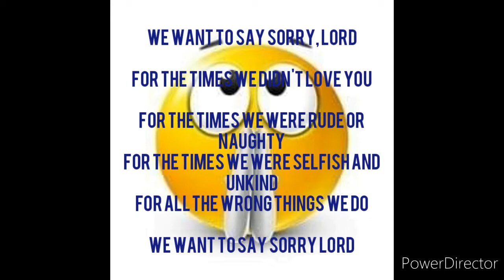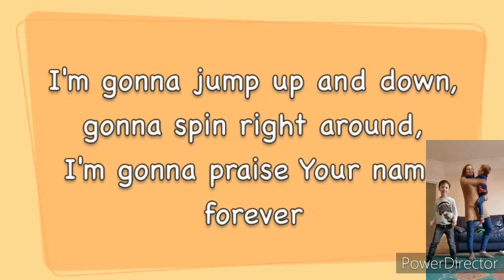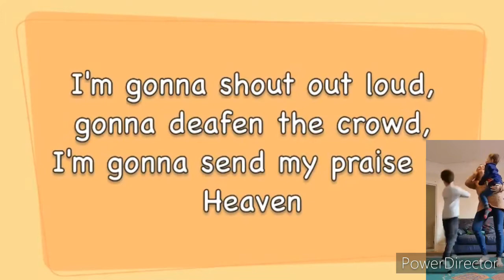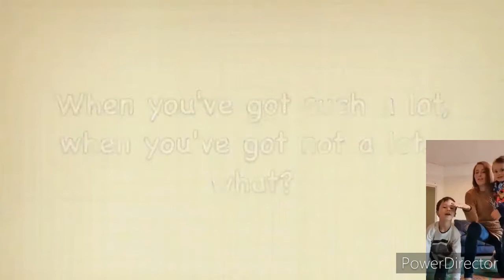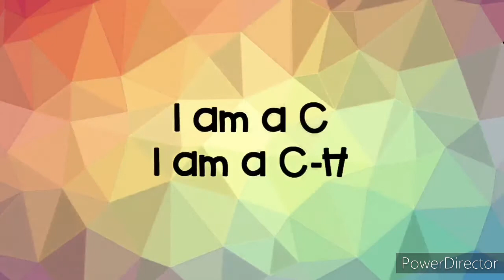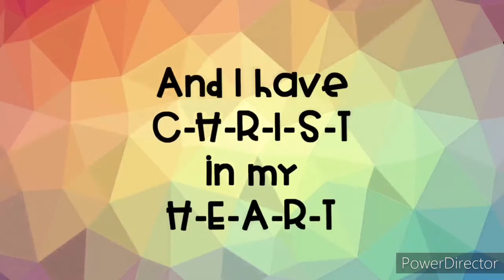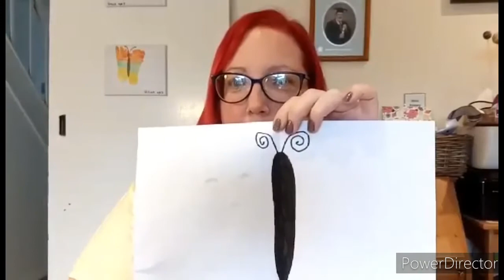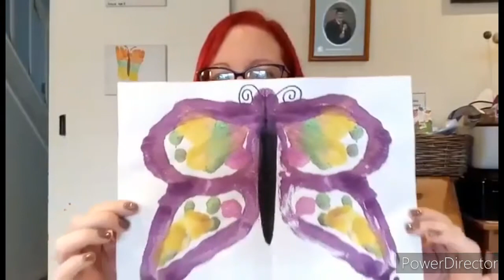Kids club shire 5.6.20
God can change us. When Paul becomes a Christian.